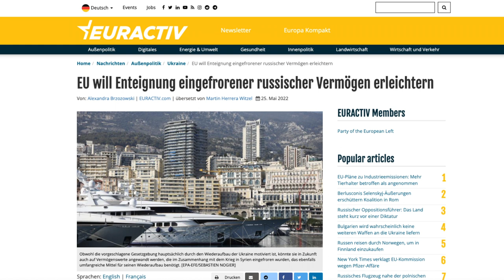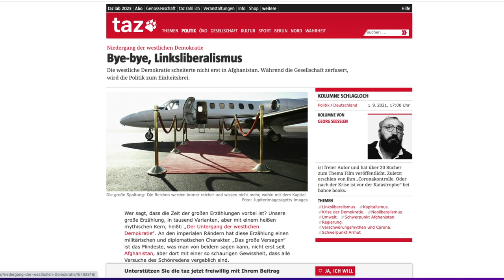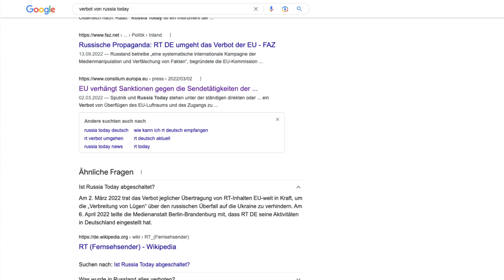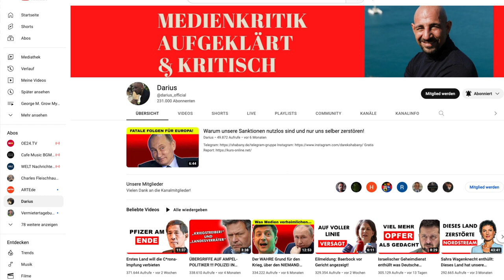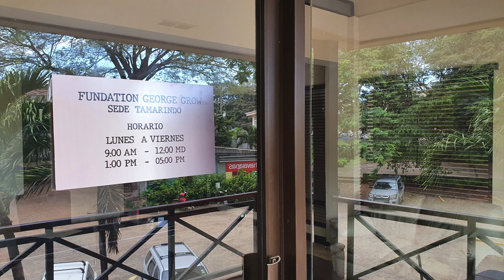WEGE AUS DER SCHEINDEMOKRATIE 2/36 | Die konstruktive Bewegung & Partei | Systemwechsel oder Sturz?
Die eklatanten Schwächen der Politik sind systembedingt. Entweder wir setzen uns auf ganz legale Weise für eine Erneuerung der Politlandschaft ein oder die Geschichte wiederholt sich abermals: die Karten werden neu gemischt, wie es sich rund alle 100 Jahre zueignet. Einhergehend mit Krieg, Not und Zerfall. Oder wir versuchen rechtzeitig zu verstehen, wie der Hase wirklich läuft, und beheben auf demokratischer Ebene das Problem von Grund auf, was vielen angesichts des spürbaren Niedergangs durch Klassenkampf und internationale Krisen- und Bereicherungspolitik nicht schwer fallen dürfte.

THE FIRST GENERATION

Setze mit uns die ersten Schritte. Versuchen wir gemeinsam etwas zu bewirken, beginnend damit, dass du hier aktiv wirst, deine Meinung kundtust, die Schweigespirale durchbrichst, du dich nicht überflüssigerweise von Ängsten leiten lässt und Grow-Life und "Biblia democratica" an Freunde und Bekannte empfiehlst.

Grow!

Spruch

Nicht die Kriege müssen enden, sondern die Menschen müssen sich ändern.

Link Buchladen | "Biblia democratica" - "The New World Order of the People"

Use the subtitles

🇬🇧 The blatant weaknesses in politics are systemic. Either we campaign for a renewal of the political landscape in a completely legal way or history repeats itself again: the cards are reshuffled, as happens every 100 years. Accompanied by war, hardship and decay. Or we can try to understand in good time what is really going on and solve the problem from the ground up on a democratic level, which should not be difficult for many given the noticeable decline caused by class struggle and international crisis and enrichment politics.

THE FIRST GENERATION

Take the first steps with us. Let's try to achieve something together, starting with you becoming active here, expressing your opinion, breaking the spiral of silence, not allowing yourself to be guided unnecessarily by fears and recommending Grow-Life and "Biblia democratica" to friends and acquaintances. Grow!

Saying

It's not the wars that have to end, but the people that have to change.

Link bookstore | "Biblia democratica" - "The New World Order of the People"